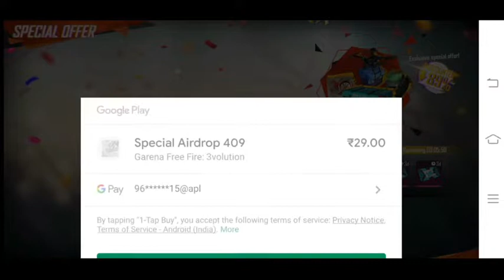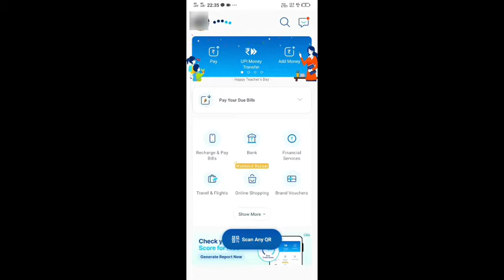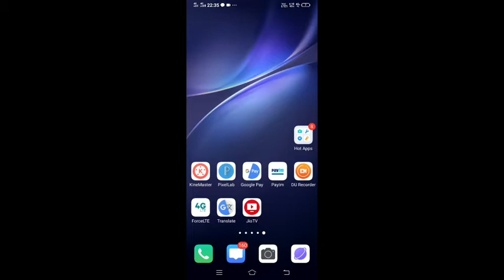😭 BUY DIAMONDS IN SUBSCRIBER ACCOUNT | BUY SPECIAL AIRDROP IN SUBSCRIBER ACCOUNT | CRY MOMENT #1